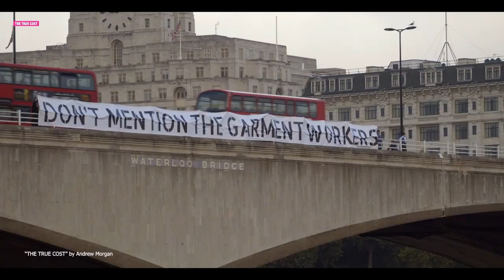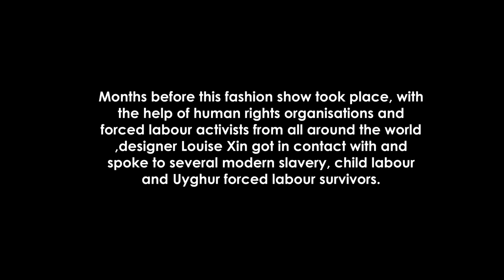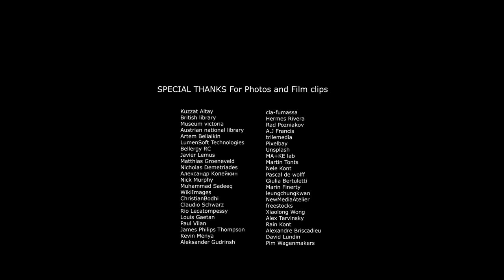LOUISE XIN 2022 FASHION SHOW - END UYGHUR FORCED LABOUR, END CHILD LABOUR, END MODERN SLAVERY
LOUISE XIN 2022 FASHION SHOW - STOCKHOLM FASHION WEEK
END uyghur forced labour END childlabour END

Video : Kevin Pineda & Studio Bon
Feature : Nasreen sheikh  survior of child labour ( Nepal )
Feature : True cost movie : producer Andrew Morgan
Feature : Anti Slavery International UK Archives

Special thanks to :

European parliament, human rights department( Belgium)
Francesca Berlin WAY gallery/ Art Frankie (Sweden)
Swedish Fashion association ( Sweden)
John-Jamal Gille ( Sweden)
Studio Bon ( Sweden)
Anti slavery international ( UK)
Kevin Pineda ( Tallinn/ France )
Ocean Outdoor ( Europe)
End Uyghur forced labour coalition ( USA)
Empowerment collective ( Nepal )
Nasreen sheikh  survior of child labour ( Nepal )
Anonymous forced labour survivors
Jewher Ilham ( USA )
Cay bond ( SWE )
Alicia Agneson ( SWE)
Raphaël Glucksmann ( FRANCE)

Sarah Lafi ( Germany)
NK ( SWEDEN)
Oddbird ( Swe )
Artists:

Team :
Ayaan Guled
Sofie Dahn
Amanda Norrman

Models :
Iman asry
Saron Zemicael
Amal Said
Yoza Johannes
Zaynab Jones
Sara plate
Sion Sikström
Meira Omar
Chanelle Törnqvist
Moa Lindberg

Hair artist:

Julia humbla
Make up artist :
Sandy Alhali
MUA ass :
Fanny Bergstedt
Emma Kazjdan